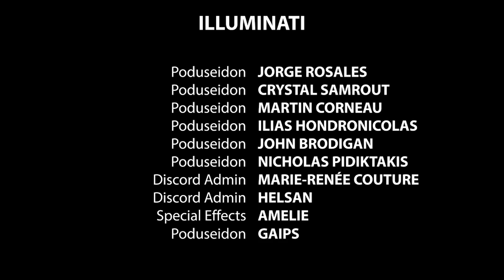The Intellectuals | Episode 68 | Meltdowns On LIVE TV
Top 5 and a half Meltdowns on LIVE TV

.. THE INTELLECTUALS